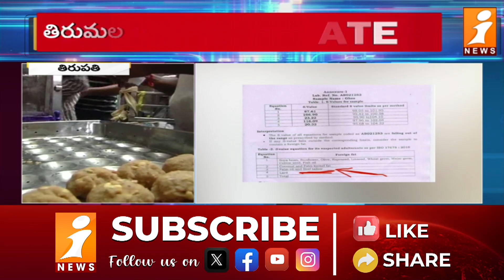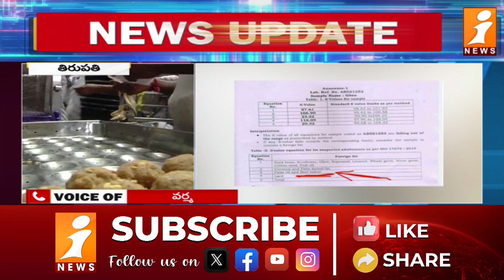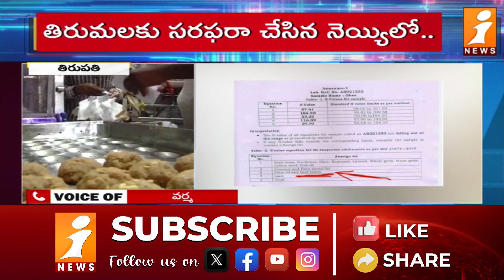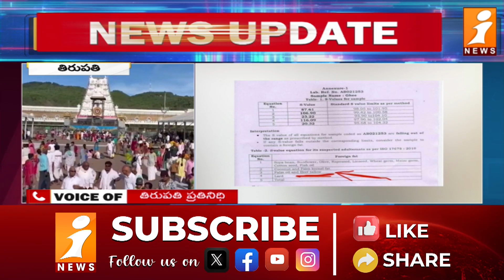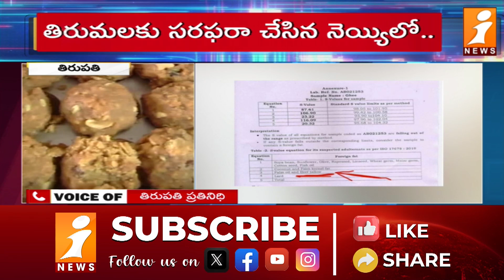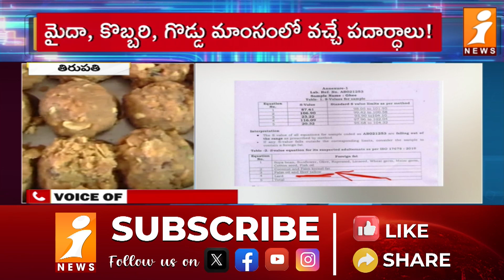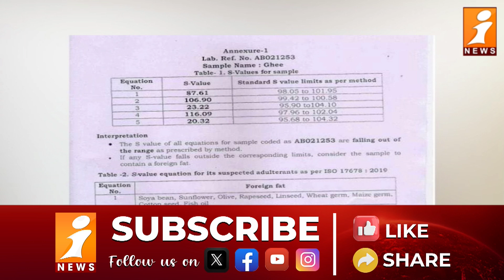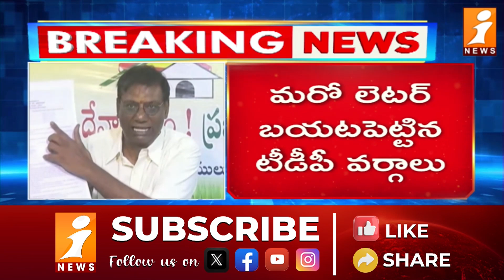గొడ్డు మాంసం పదార్థాలతో తిరుమల లడ్డూ | Tirumala Laddu Issue | iNews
అయ్యో ఇంత గోరమా.. గొడ్డు మాంసం పదార్థాలతో తిరుమల లడ్డూ